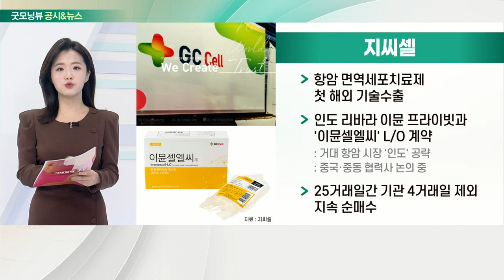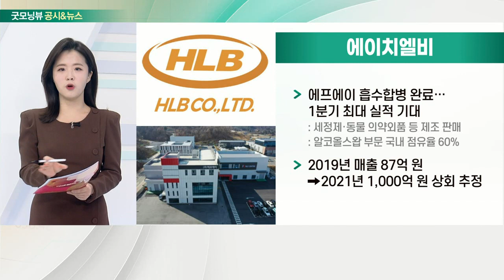버킷스튜디오, 포스코인터내셔널, 지씨셀, 에이치엘비_공시&뉴스 (20220105)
- 네이버 쇼핑 의류 분야 1위 기업 '제너럴아이디어' 인수
- 매출 1위… 성장 가도 달리고 있는 기업
- 온라인 유통에 집중

- 지난해 4분기 호실적 추정… 목표가↑
- 트레이딩·투자법인 실적 큰 폭 호전 전망
- 현재 주가 지나친 저평가 상태

- 항암 면역세포치료제 첫 해외 기술수출
- 인도 리바라 이뮨 프라이빗과 '이뮨셀엘씨' L/O 계약
- 25거래일간 기관 4거래일 제외 지속 순매수

- 에프에이 흡수합병 완료… 1분기 최대 실적 기대
- 2019년 매출 87억 원→2021년 1,000억 원 상회 추정